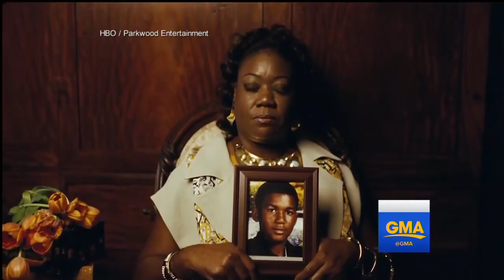Beyonce's 'Lemonade' Already Hailed as a Masterpiece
The singer unveiled her latest project that featured layered visuals, celebrity cameos and tackled race, gender and politics.